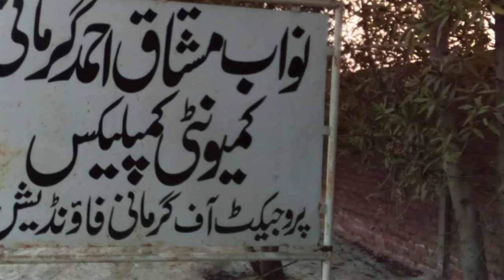Gurmani Foundation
In This Channel We Will Share All About Current Affairs & Documentary Videos, News And Update etc...
Thnx:
Fahad Hafeez Khosa
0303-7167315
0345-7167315